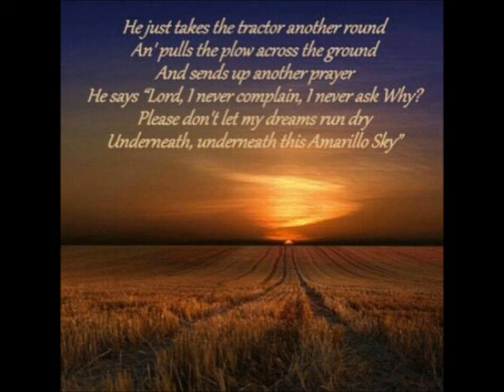AMARILLO S.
Paul Love